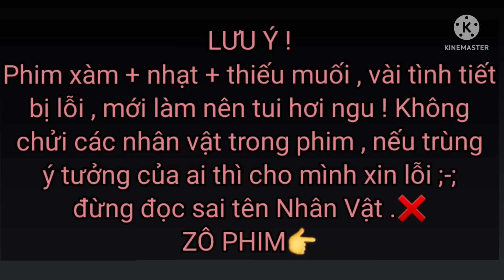phimngan : Cô Gái Ngốc Của Anh Em Trùm Trường || 1/3 || GachaLifeVN || By : Shire _ Mikako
1/3 Nhé ! 50 Like Ra Liền P2